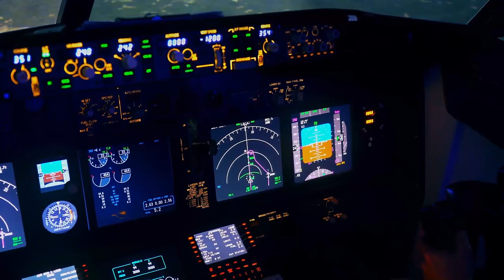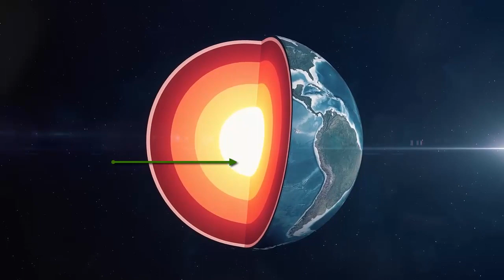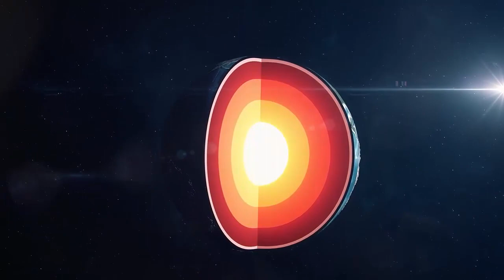EXPLOSÕES SOLARES EM GRANDES PROPORÇÕES SÃO RARAS MAS PODEM ACONTECER A QUALQUER MOMENTO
Explosões solares em grandes proporções são raras mas podem acontecer e podem não afetar a Terra a qualquer momento, mas já ouve casos que  acabaram com a telecomunicação de países e causaram danos graves à economia
Na última quinta-feira (15), a mancha solar AR2859, localizada região norte da estrela, acabou explodindo e, segundo os cientistas, as partículas solares emitidas no fenômeno têm um endereço certo: o nosso planeta.

 Campo magnético da Terra está mudando mais rápido que se sabia; entenda

ｈｔｔｐｓ：／／ｗｗｗ．ｄａｌｔｏｎｌｏｃｕｔｏｒ．ｃｏｍ．ｂｒ